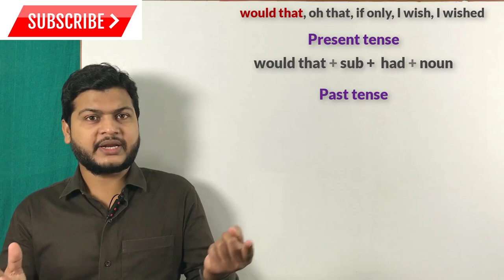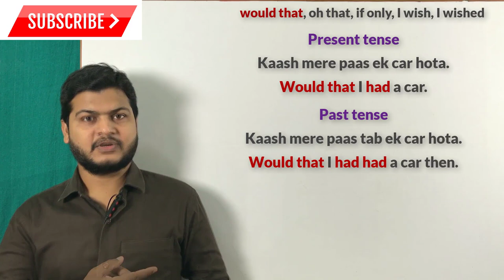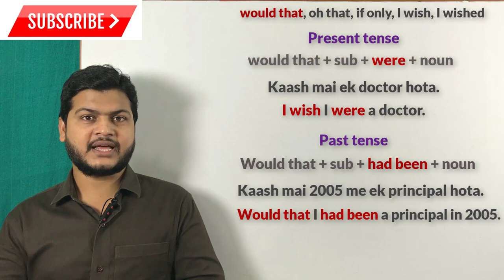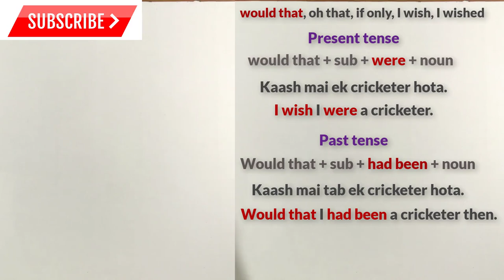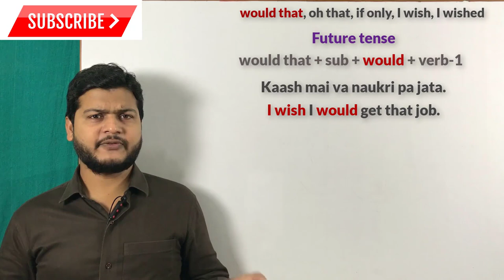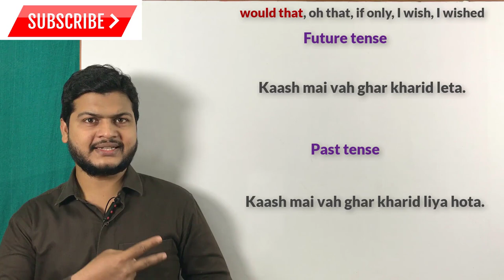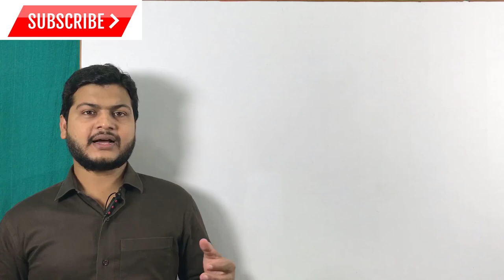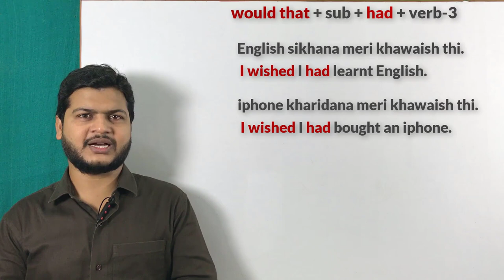Use of would that, I wish, Oh that, if only, I wished, I were, I had had & Had verb-3 | hypothetical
Website Linkl